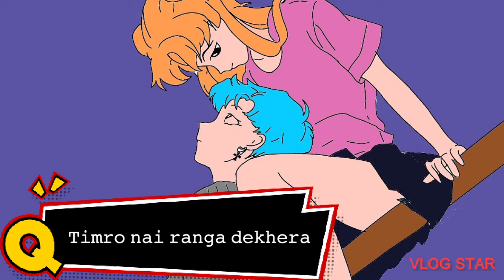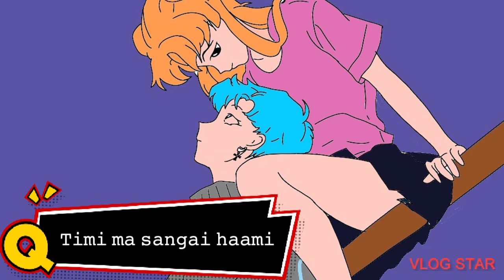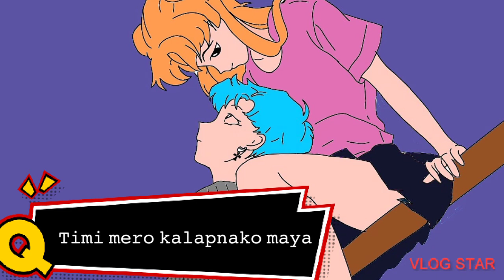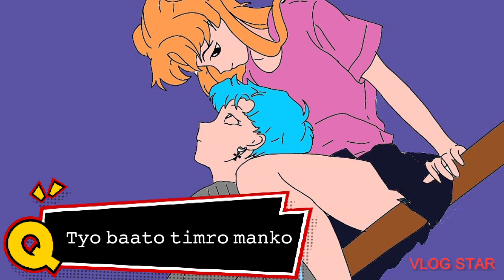MANTRAMUGDHA -SATISH |LYRICAL |SlOW and REVERBED,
SATISH GHALAN is the man behind   MANTRAMUGDHA.